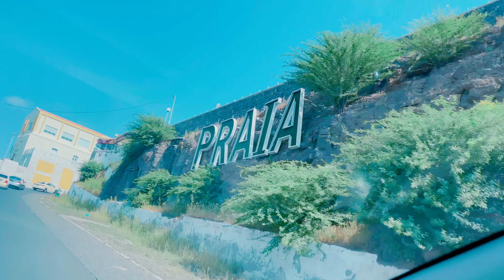CAPE VERDE A PARADISE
CAPE VERDE IS A PARADISE ON EARTH! VISIT CAPE VERDE AND THANK ME LATER! CAPE VERDE IS WORTH A VISIT IN OUR LIFE TIME! A REAL LIFETIME EXPERIENCE OF A TOUR!